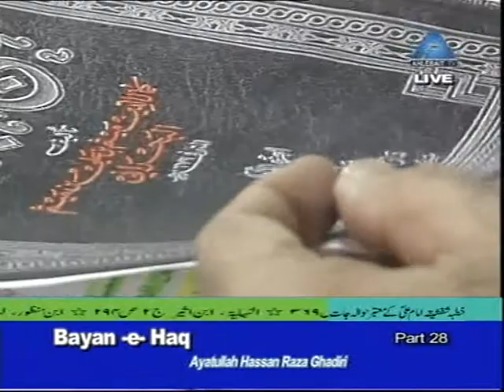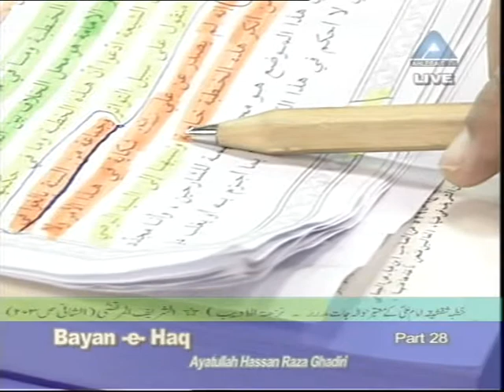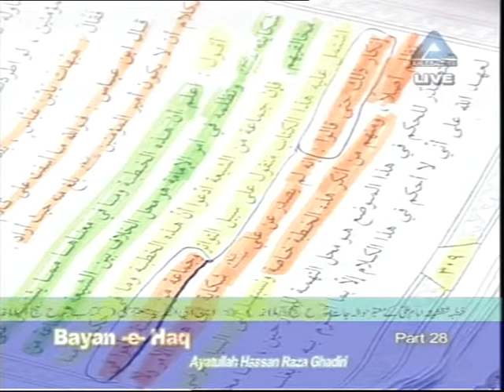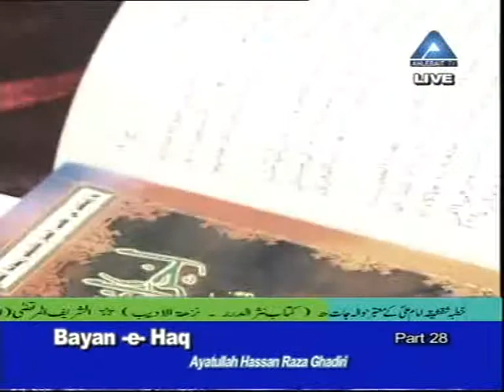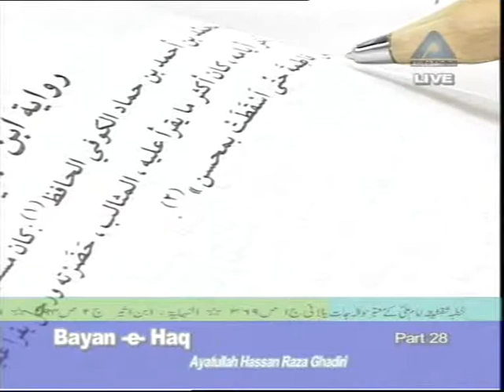BAYAN-E-HAQ (Episode28) part 02 to 07 AHLEBAIT TV 24-09-10 (ALI SHAH SPAIN )